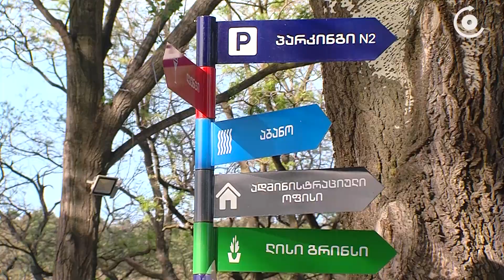გამოკითვა | რას ფიქრობთ მარიხუანას ლეგალიზაციასთან დაკავშირებით?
კომენტარებში დააფიქსირეთ თქვენი აზრი, რას ფიქრობთ მარიხუანას ლეგალიზაციასთან დაკავშირებით?